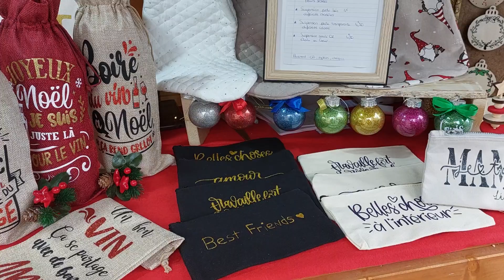MARCHE DE NOEL DE GRAVESON - Leya Créations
Interviews de présentation des exposants réalisées par Stéfan et Aïmed.

Du 8 au 11 Décembre 2022, marché de Noël dans le centre ville de Graveson. 40 Chalets, patinoire, animations, Spectacles…

Un événement animé par Radio RPA.